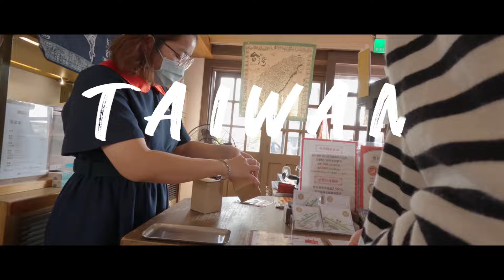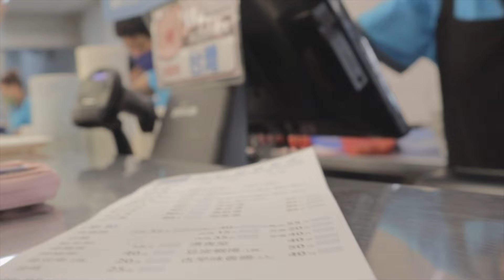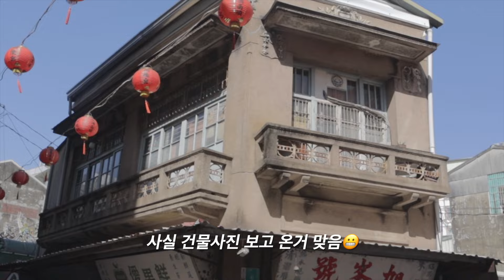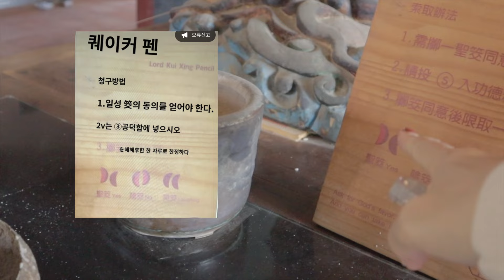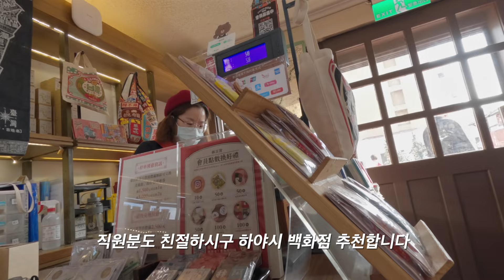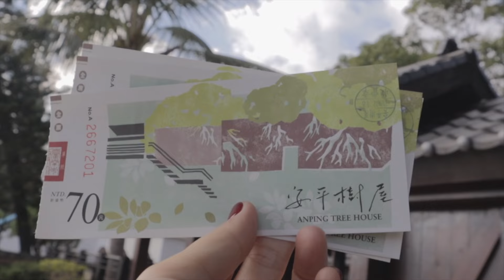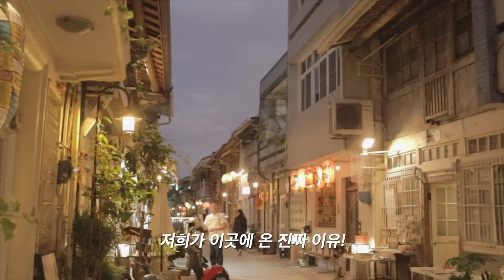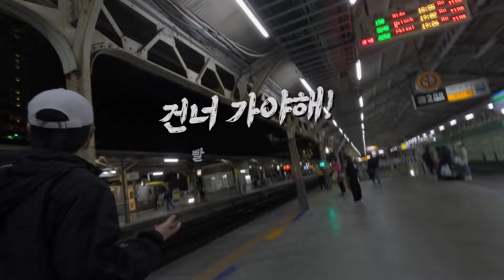대만사람들은 맛집투어 타이베이 대신 이도시로 간다 | 타이난으로 떠나는 가성비 미식여행 [🇹🇼대만여행 ep3]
저렴하고 맛있는 음식이 많은, 예쁜 볼거리까지 가득한 이 곳
가오슝에서 당일치기로 기차타고 타이난을 다녀왔어요
타이난에서 꼭 경험해야 할 볼거리, 먹을거리, 대만여행의
소소한 꿀팁을 담아 재밌게 편집했으니 즐겁게 봐주셨으면

[대만여행 브이로그 3]
00:00 인트로
00:15 가오슝중산 COZZI 호텔, 가오슝역, 타이난역
03:00 永記虱目魚丸
05:47 Xu Feng Hao
06:34 오원 吳園藝文中心
07:39 Tainan Puji Bakery
08:39 츠칸러우 赤崁樓
11:33 국태은행 트래블로그카드 현금인출
12:02 도소월(본점) 度小月擔仔麵 台南老店
14:58 하야시백화점
16:33 Daming 大茗本位製茶堂-台南中正店
17:00 Anping Tree House 安平樹屋
18:44 劉記韭菜盒子
20:08 일품당 하이난루점 一品塘手工杏仁奶酪
21:26 션농지에 神農街
22:12 Shan Zun Chuan Shao Izakaya Restaurant 衫樽串燒居酒屋
24:18 타이난역 대만기차
27:03 다음편 미리보기

인스타그램 DM 이나 E-mail 주시면 됩니다
(인스타그램 팔로우계정만 메시지가 보입니다)

여행하는가족생활의 최신 여행 소식은 인스타그램으로 가장 빠르게 보실수 있습니다🙏🏻

* 여행하는가족생활 E-mail

artlist에서 구독후 음원을 다운받아 사용중입니다.